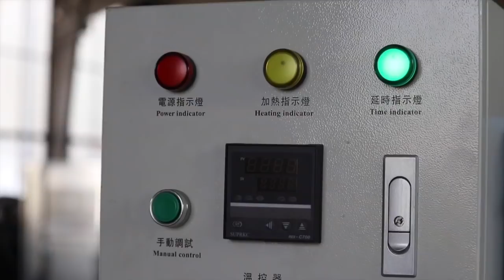Neue Generation aus Doppel A - OG SkateVlog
Anzeige Werbung